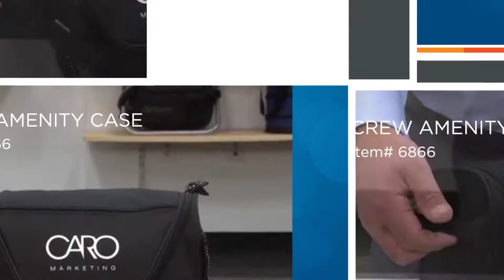Crew Amenity Case | American Solutions for Business